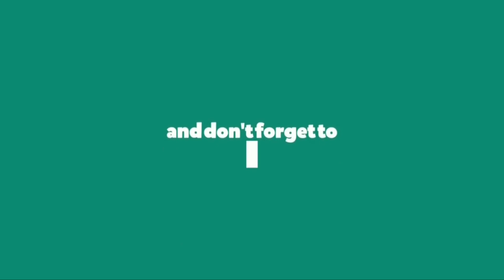Adsense Disabled due to Invalid Click Activity - Invalid Click Activity Adsense Account Disabled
Dosto aaj ki is video me mene bahut hi kaam ki baato ke bare me jankari di hai aur aap sabhi ko video ko poora dekhne ke baad hi samajh me aayega ki m kahna kya chahta hu to aap se vinamr nivedan hai ki video ko poora jaroor dekhiyega.

:-: MY GEARS :-:
►MY MIC